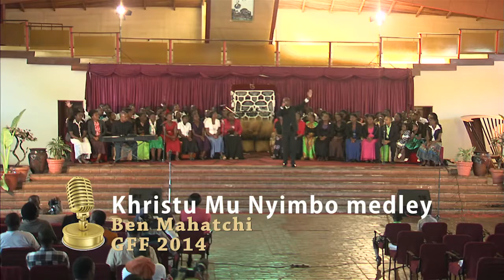Khristu mu nyimbo medley 🇲🇼 ||Christ In Song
137 - Dziko Ai, Koma Yesu

1. Dziko ai, Koma Yesu, Dziko ndi lacabetu;
Nsisi zace zikhalitsa Nthawi zonse yemweyo.

CHORUS;
Nsisi zace n’zazikuru, Ndi cikondi cacenso;
Ciombolo cozizwitsa, Moyotu wosathawo!

2. Dziko ai, koma Yesu, Wondisangalatsa ’ne;
Iye andiyang’anira, Nkana m’bvuto ndi’mbabe.

3. Dziko ai, Koma Yesu, Ndiyang’ane Iyeyo;
Pa ulendo wanga wonse, Andiunikira ’ne.

4. Dziko ai, Koma Yesu, Mtandawo ndigwiradi;
Mpakatu maso ndi maso, Ndidzamone Mbuyeyo. ChristInSong You can downoad the Christ In Song app by Tinashe here